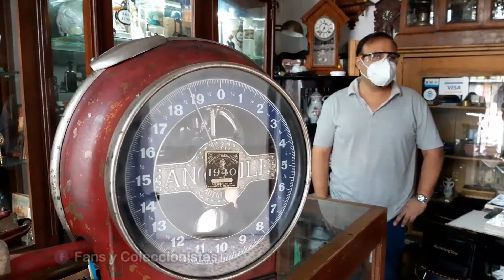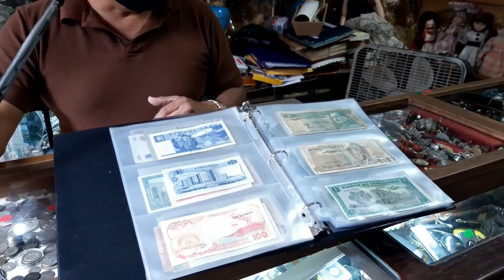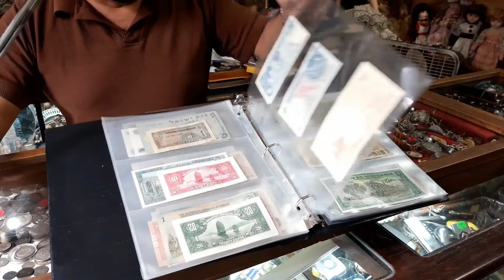Cápsula 57: Visita a la Casa de antigüedades "Santiago"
Visitamos algunos bazares en el centro de la ciudad de Querétaro, y en la Casa de antigüedades "Santiago" encontrados varios vehiculos Gi Joe vintage, aquí el video.